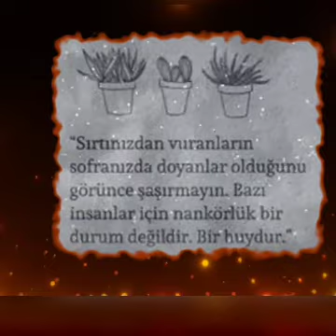كان رد فعل أخت خليل إبراهيم جيهان الكبرى قاسيا على كلام سيلا"هذا جاحد..."